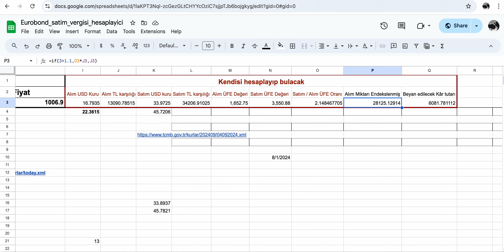Eurobond satım vergisi hesaplama exceli düzeltme - 3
Eurobond satım vergisini otomatik hesaplayan google sheet applikasyonunu geliştirdim.
Deneyerek Eurobond satımında vergiye tabii tutarı bulabilirsiniz.

To join wise with my reference / Wise a benim referansımla kayıt için

Litecoin bağışı yapmak İçin
MDiR7KjapRxcjYidG89KZUiVyFK1t8YzA1